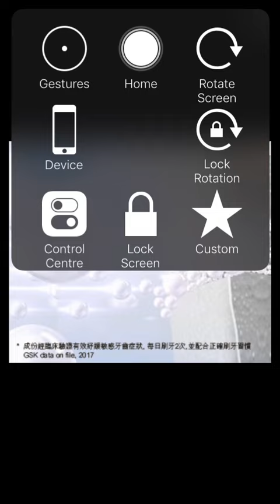Cookie Cats Level 14 3 stars